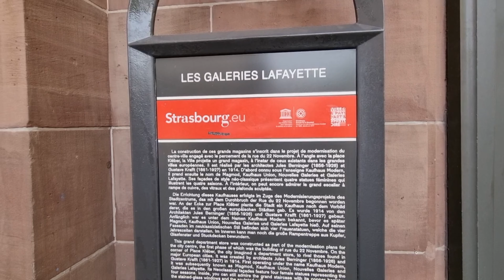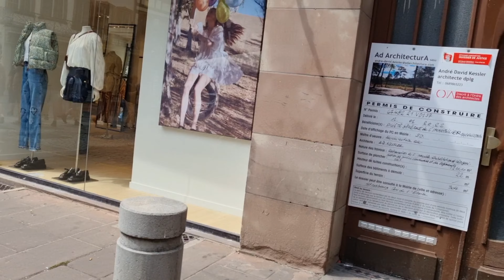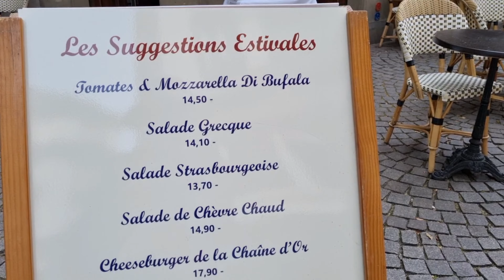Strasbourg France walking tour.Kota Strasbourg di Perancis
Strasbourg France. walking tour in Strasbourg France#strasbourg#perancis#holidayfrance